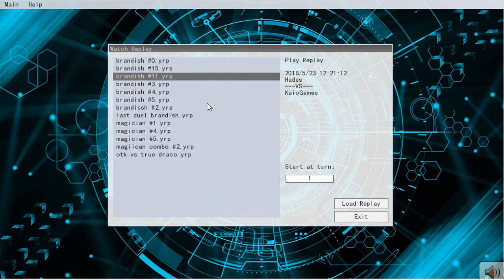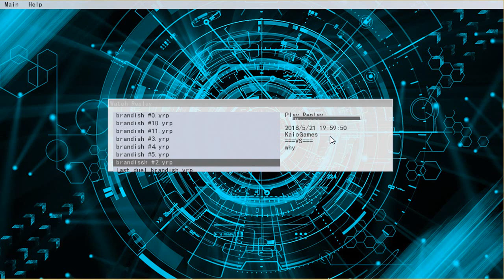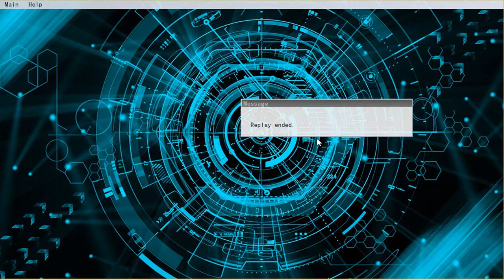Yu-Gi-Oh! [YGOPRO] Brandish Maiden(Sky Striker) - DECK ANALISE, DUELS AND PROFILE I TCG MAY 2018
Yu-Gi-Oh! Brandish Maiden(Sky Striker) - DECK ANALISE, DUELS AND PROFILE I JUNE 2018

Suggestion - Extras Cards: Allure of Darkness
Scapegoat
Evely Matched
Dark Hole

Isso me ajuda muito na divulgação e principalmente na produção de mais vídeos como esse.